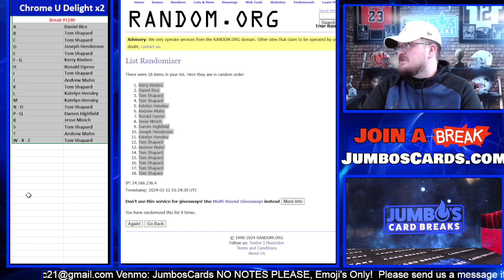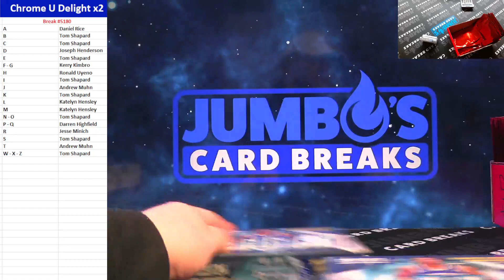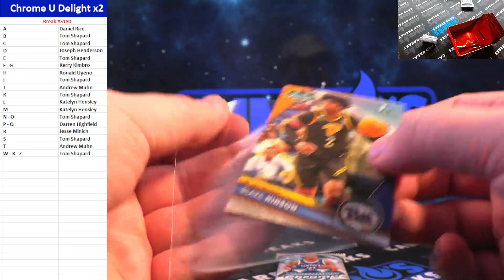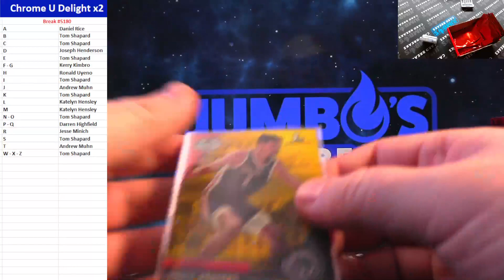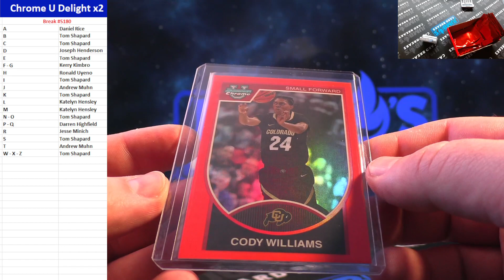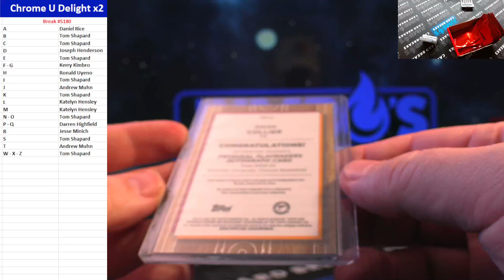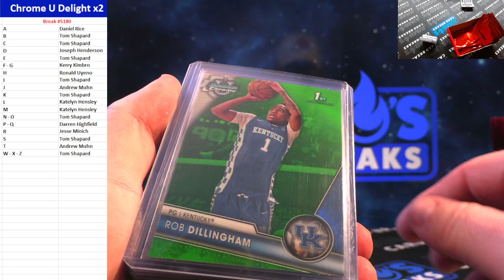BREAK #5180 Chrome U Delight x2